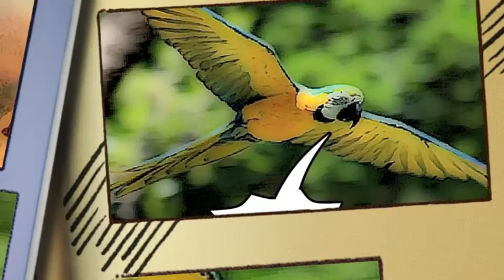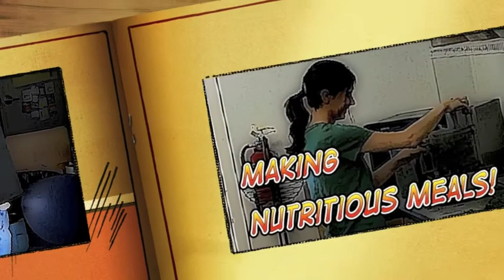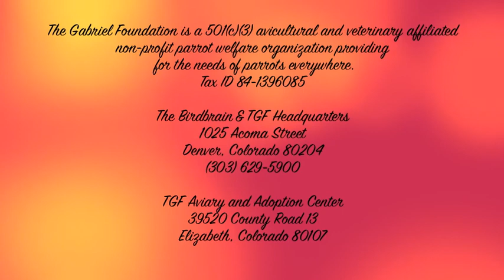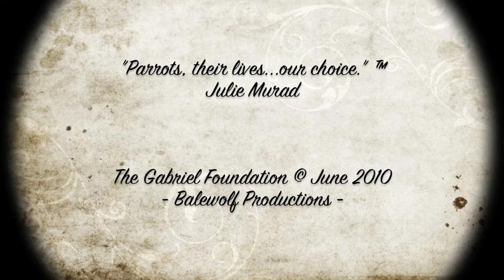You and Me and TGF A Tribute to Volunteers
Volunteers are an integral part of The Gabriel Foundation in Colorado.   They are involved in every aspect of care taking for the parrots under TGF's 'wings.'  They assist by  changing newspapers, food, and water every day, cleaning cages, making toys,  helping with food preparation, presenting at educational outreach programs, giving tours, as well as assisting our on-site avian vet, to name just a few tasks.

This video is a tribute to the TGF volunteers who share their love and passion for birds by giving their time and energy to the Foundation's flock.   It is also a resource for anyone who wishes to become a volunteer for The Gabriel Foundation.

Thank you to ALL TGF volunteers.   You make an incredible difference in the lives of hundreds of parrots!